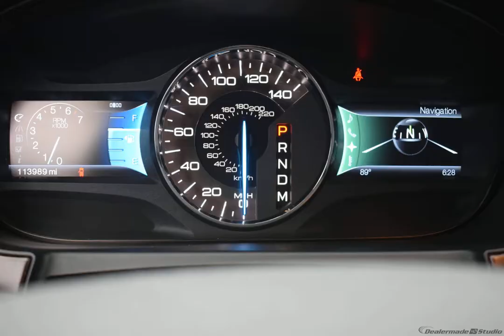2011 Kona Blue Metallic Ford Edge AWD Limited 4dr Crossover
New 2011 Kona Blue Metallic Ford Edge AWD Limited 4dr Crossover Limited Charcoal Black
Clean CARFAX. Kona Blue Metallic 2011 Ford Edge Limited AWD 6-Speed Automatic with Select-Shift 3.5L V6 Ti-VCT Local Trade, Clean AutoCheck, Accident Free Car Fax, Edge Limited, AWD, Navigation System, Vista Roof.  Recent Arrival!  Awards:   * 2011 IIHS Top Safety Pick (built after 2/11)   * 2011 KBB.com Brand Image Awards   Reviews:   * Softer than some, stiffer than others, the 2011 Ford Edge hits the mass-appeal sweet spot in ride and handling. Coupled with a refined, eager powertrain and notably quiet highway cruising, the roomy, comfortable, versatile Edge is an extraordinarily well-rounded way to move throughout the world. Music lovers and Bluetooth junkies will love the hands-free convenience provided by Fords innovative SYNC and Touch multi-media interfaces. Source: KBB.com   * Quiet, roomy cabin; comfortable ride; innovative technology features; lots of safety equipment. Source: Edmunds
Options And Features: